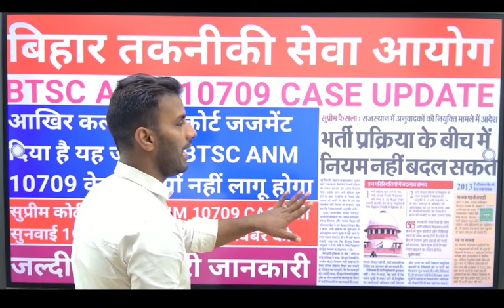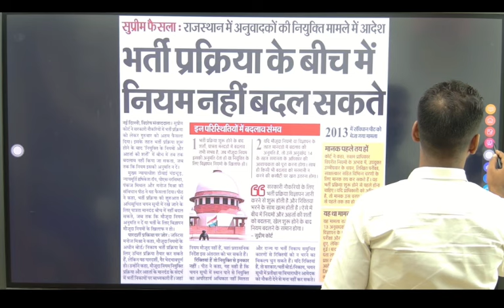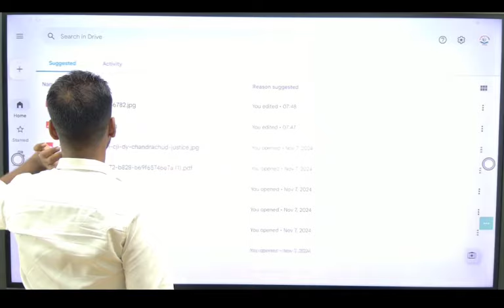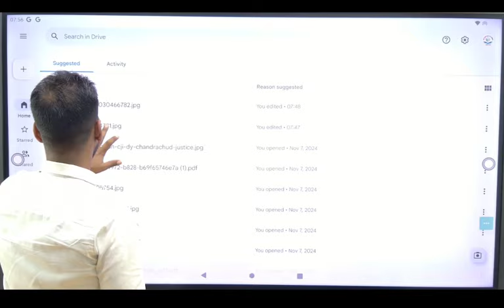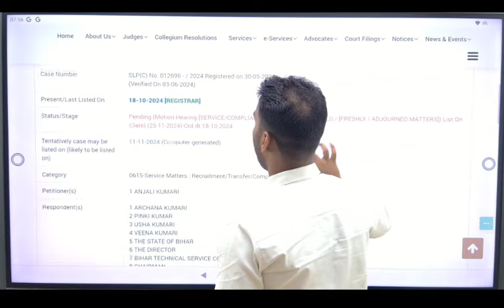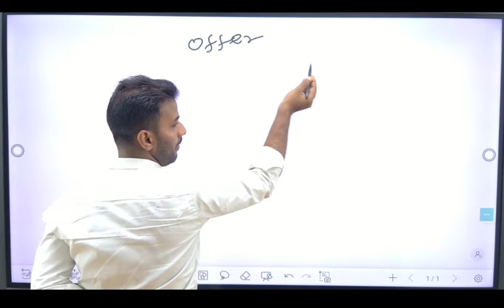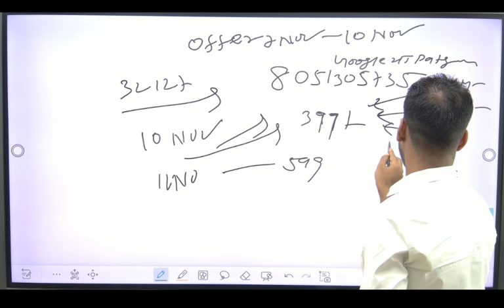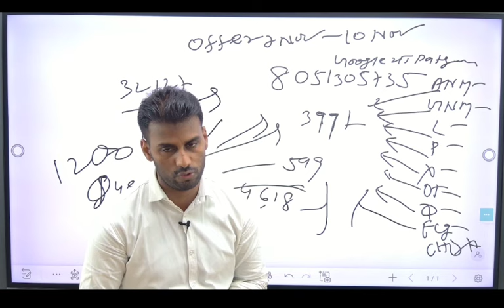सुप्रीम कोर्ट में BTSC ANM 10709 CASE की सुनवाई 11 नवंबर को होगी या 25 नवंबर को कल का जजमेंट लग गया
सुप्रीम कोर्ट में अब BTSC ANM 10709 केस की सुनवाई
क्या घोषणाओं में 45 हजार पदों पर भर्ती होगी जो नियमावली पेंडिंग है, वह भी क्लियर होगी या पेपर बाजी होती रहेगी?
BTSC ANM 10709 सुप्रीम कोर्ट केस अपडेट 25 नवंबर को रजिस्टार साहब जज साहब के टेबल पर केस ट्रांसफर कर देंगे
BTSC ANM 10709 CASE UPDATE सुप्रीम कोर्ट से क्वालिफाई की जीत तय l Not Qualified का कोई जगह नहीं
**🪔🪔*खुशखबरी सभी कोर्सेज पर 50% डिस्काउंट के साथ ऑफर बढ़ा दिया गया है अब यह ऑफर 10 नवंबर तक रहेगी  इसलिए सभी लोग फटाफट ऑफर का लाभ उठाइए और बैच परचेज कर लीजिए 🪔🪔📢📢📢
 👉 सभी बैच लेने के लिए कृपया इस no. 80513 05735 पर ₹399 send करे और स्क्रीनशॉट 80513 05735 भेजे  (Google pay,phone pay, paytm, etc)**
32127 ANM बहनों के लिए Good News आज सुप्रीम कोर्ट में सुनवाई होगी BTSC ANM 10709 में सुप्रीम कोर्ट

BTSC_ANM RESULT
btsc_anm result